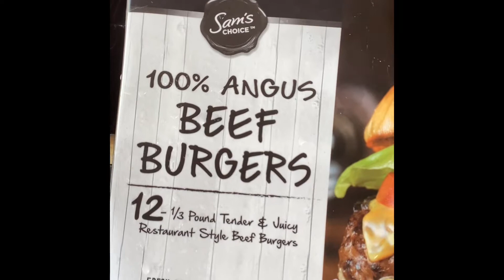Cooking Out For The Kids